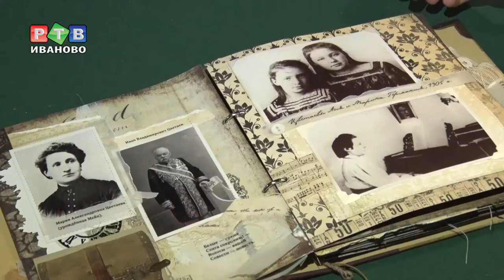Культурный слой. Анонс 13 выпуска.